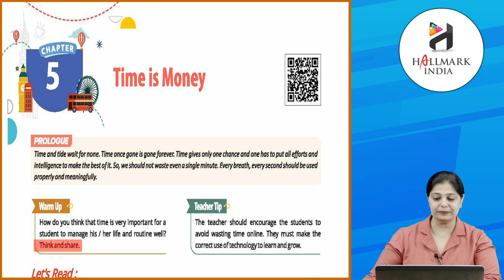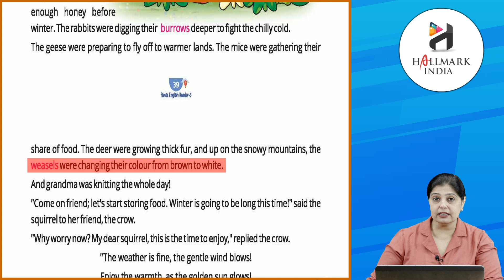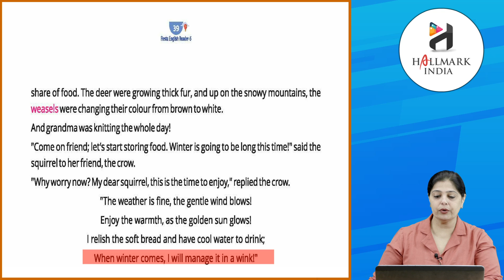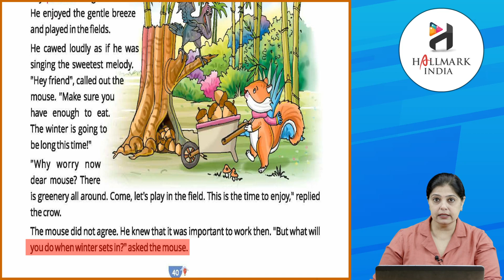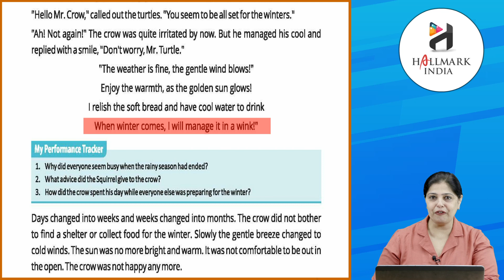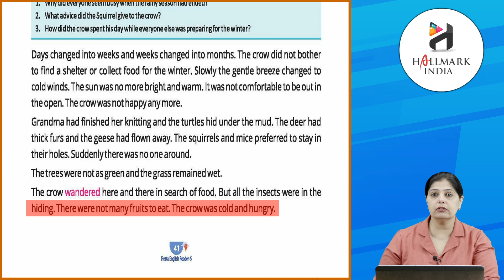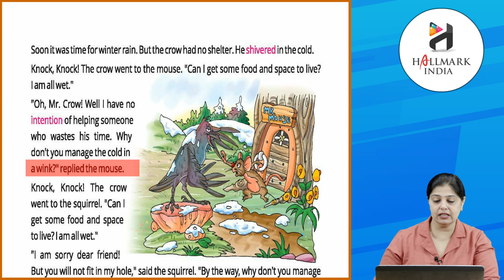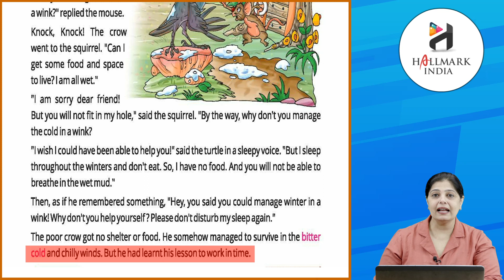Ch 5 | Hallmark India | English | Class 5 | Time is Money | For children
Fiesta English Reader, a new launching of Hallmark India, is embellished with all the features for which the products of Hallmark India are famed i.e. rich study material, creative illustrations, thoughtful presentation, interactive exercises, quality printing and much more. But what makes it different from other is that the books of the series are geared up with digital animation, web-support and animated videos wherever required.